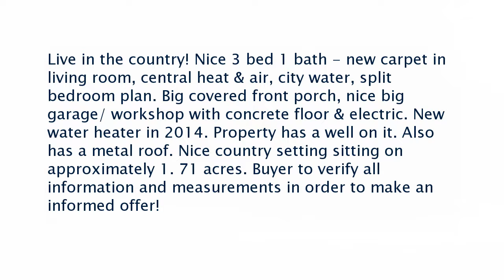Real estate for sale in Evensville Tennessee - MLS# 1042792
751 Cyrus Daniels Rd
Evensville Tennessee 37332
MLS# 1042792

Live in the country! Nice 3 bed 1 bath - new carpet in living room central heat & air city water split bedroom plan. Big covered front porch nice big garage/ workshop with concrete floor & electric. New water heater in 2014. Property has a well on it. Also has a metal roof. Nice country setting sitting on approximately 1. 71 acres. Buyer to verify all information and measurements in order to make an informed offer!